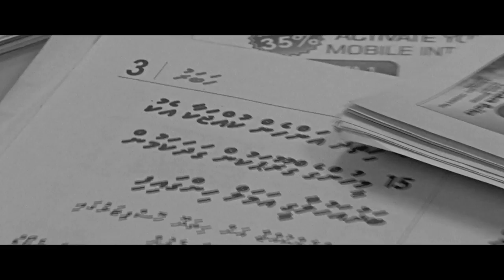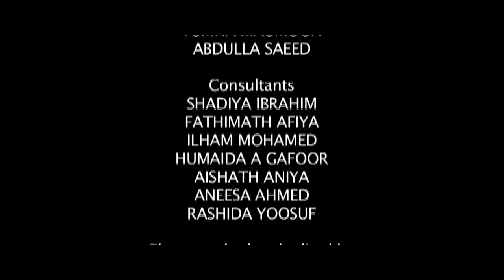Geveshi Hiyaa - Mariyam Unoosha - UNFPA Maldives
2010
Video Song